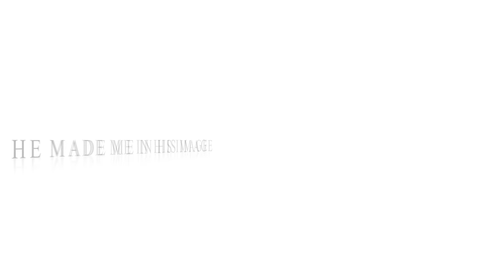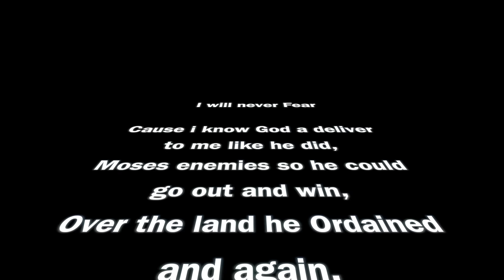Terrel"T-Rex"Simon In His Image Lyric Video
DADDY RICH ENTERTAINMENT/
Facebook Trexsings
Edited by Maurice york